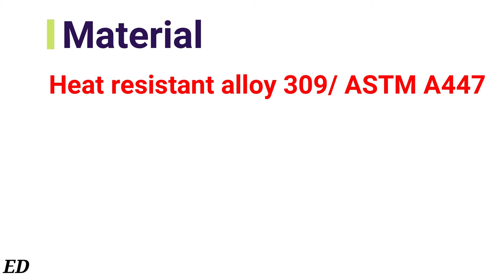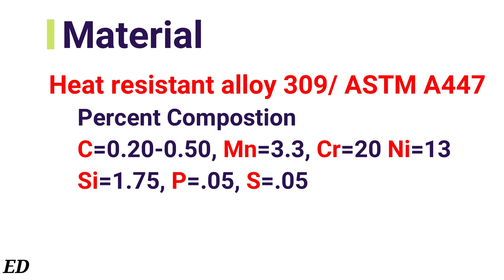crossbar cooler fix inlet plate design and working principle | clinker cooler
this video contains information about the flsmidth cooler abc fix inlet plate.